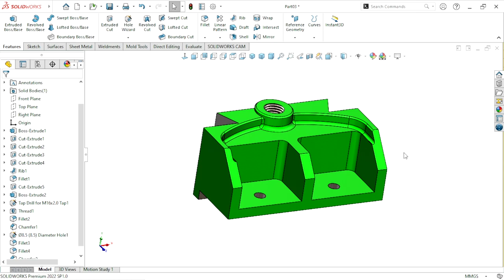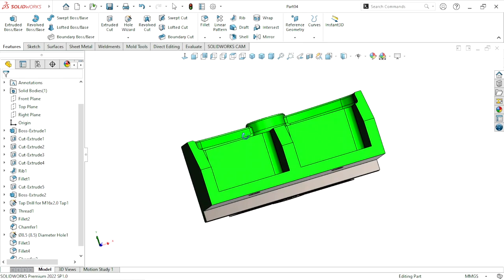Make A Perfect Keyway Vice In Solidworks Part4 | Hindi Tutorial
Definition of keyway vice :
A milling vice's primary function is to secure things in place so they can be milled. The workpiece is held firmly within the vice's jaws so that it does not move as the cutter rotates through the material. This is accomplished by the vice's design.